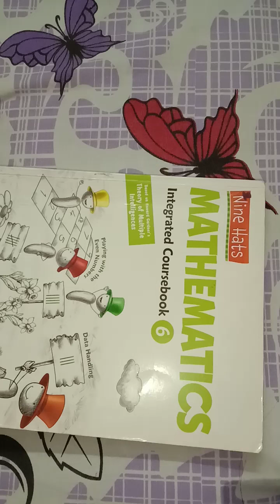CBSE Class:6 Maths Chapter-5 (Fractions) Exercise-5.3